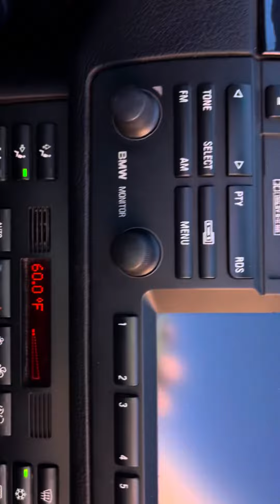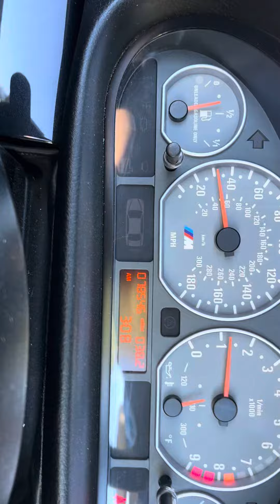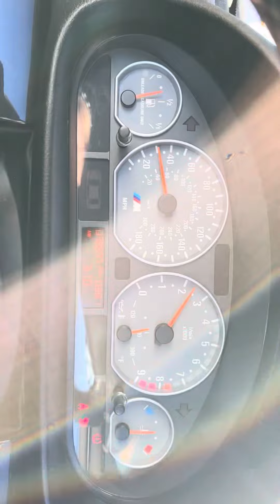2001 BMW M3 test drive